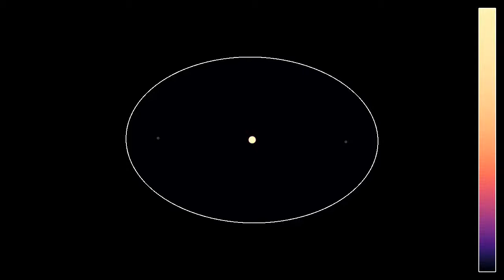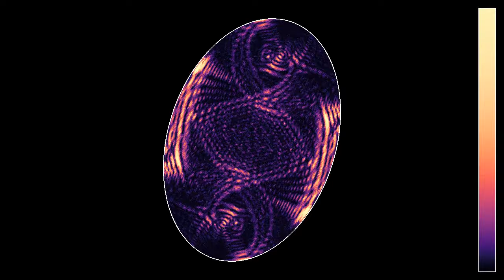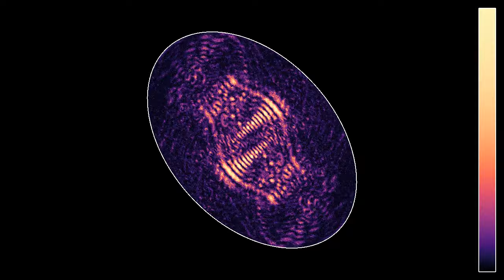The origin of the xenomorph: wave in a rotating ellipse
This is a variant of the video with a slowly rotating ellipse. The angular speed of the ellipse has been kept rather small, to avoid having too much numerical dispersion. As in the static case, the focal points play a special role, but the rotating boundary creates some extra spinning of the waves.
The colors indicate the energy, according to the bar on the right. The rotating boundary conditions are implemented in the simplest possible way by setting the wave to zero outside the rotating ellipse. They thus do not take into account any energy that the boundary might transfer to the wave.

Note: I'll be traveling for a few days, so may not reply to comments right away.
Don't let the bedbugs bite...

Color scheme: Magma by Nathaniel J. Smith and Stefan van der Walt